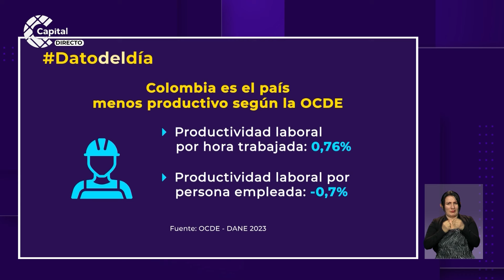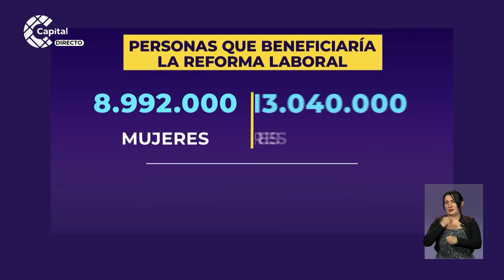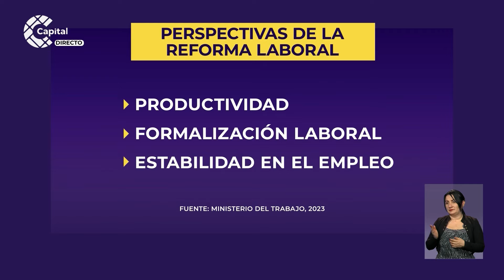¿Cómo va el proyecto de ley de la reforma laboral? | AHORA | 21/02/2024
AHORA | La Organización para la Cooperación y el Desarrollo Económico OCDE, anunció que Colombia es el país menos productivo laboralmente. Ante este dato, es importante saber cómo va y en qué consiste la reforma laboral, que según el Ministerio de Trabajo, beneficiará a más de 22 millones de personas ocupadas en el país.

Este proyecto de ley que va en su segundo periodo legislativo en el congreso, pretende aumentar dos horas el pago de las horas nocturnas y aumentar el pago de dominicales y festivos.